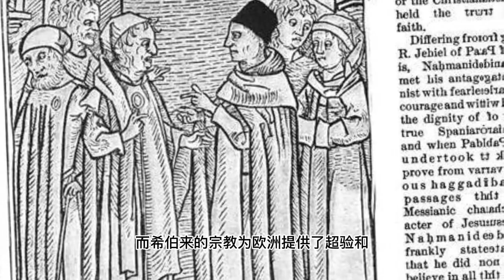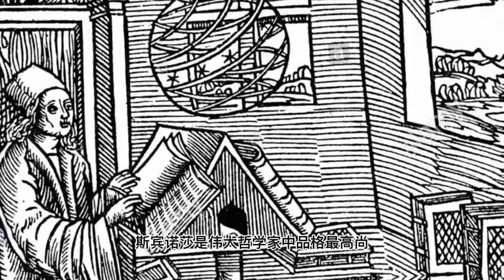斯宾诺莎（上）：他如烟花寂寞